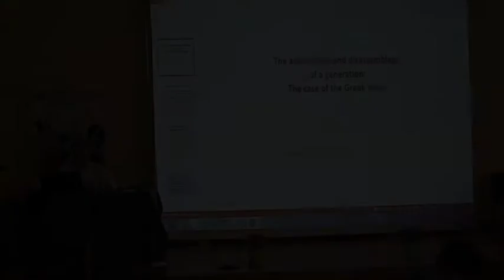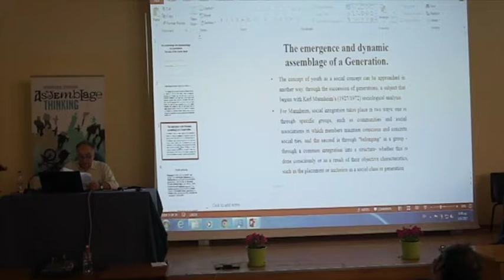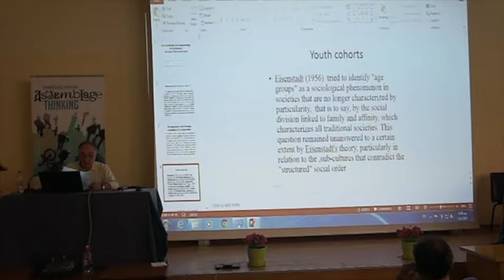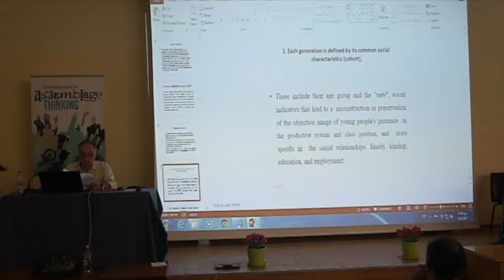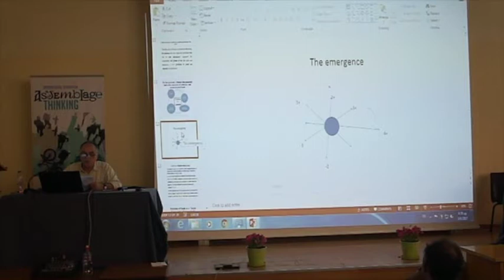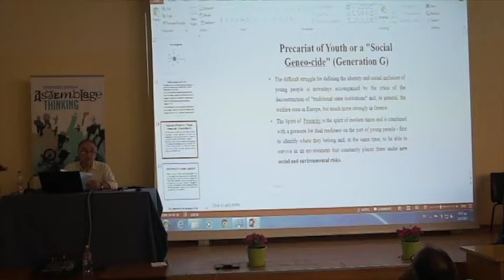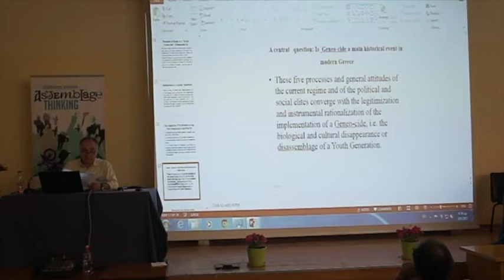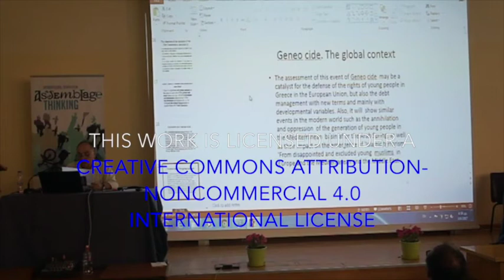Chtouris Sotiris | The assemblage and disassemblage of a generation: The case of the Greek Youth